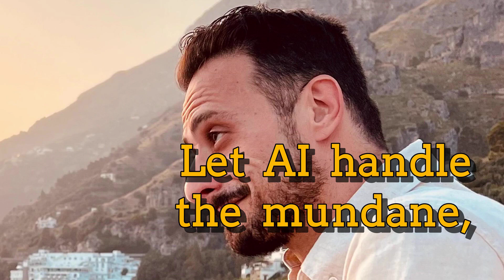Automating Customer Support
🚀 Boost Your Customer Support with AI! 🚀

   - Chatbots 🤖
   - Automated email responses 📧

💡 Benefits:
   - Save time ⏰
   - Cut costs 💰
   - Provide 24/7 service 🌐